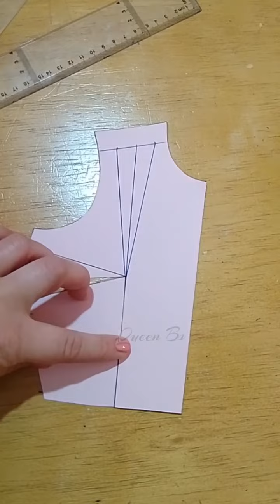Discover Dart Manipulation in Pattern Making | Easy Tutorial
In this tutorial, we'll explore the essential skill of relocating darts within a pattern, which is fundamental for beginners learning pattern drafting and sewing pattern Making

▪️Queen Bs For those who have a love for sewing, I provide brief sewing videos, tutorials, pattern making guidance, sewing tips & tricks, DIY crafts, and beginner-friendly sewing techniques, making the art of sewing accessible and enjoyable
▪️Here is the link; Happy viewing!